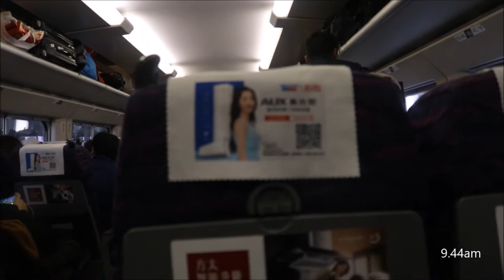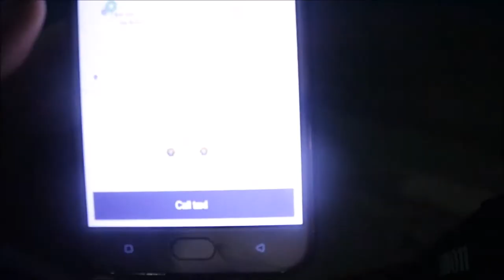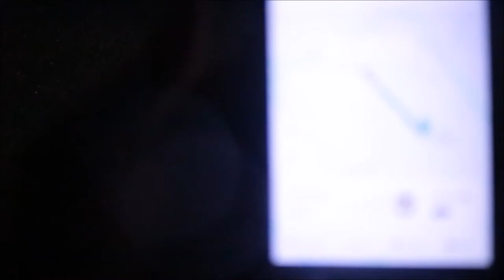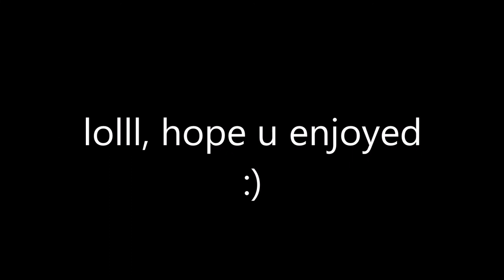BlackGirlinChinaSeries| Lost in Wuxi| VLOG #1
Hey babes,
My Chinese new year didn't exactly go to plan, haha.